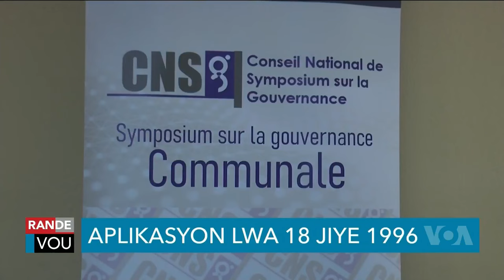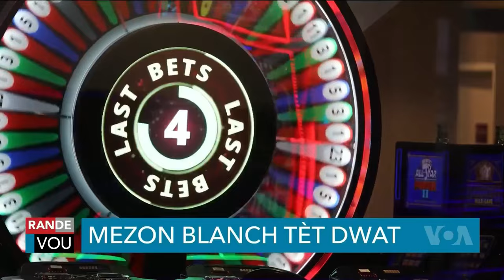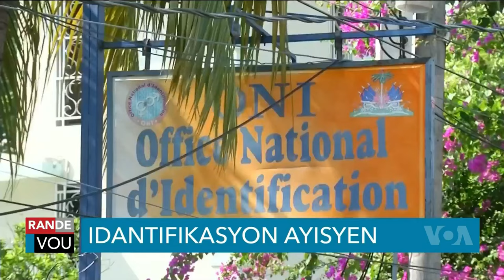LAVWADLAMERIK 22 OCTOBRE 2024 NOUVEL LA FENK TOMBE NAN ZOREY NEG YO